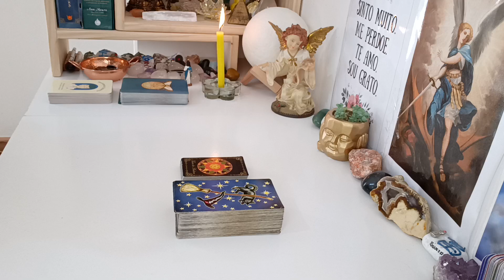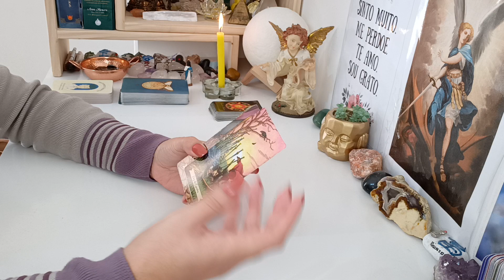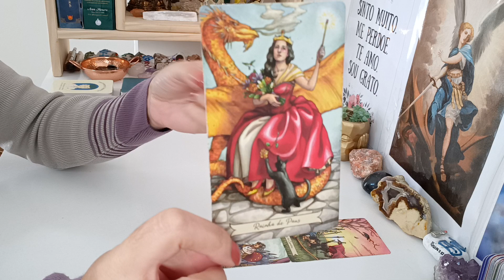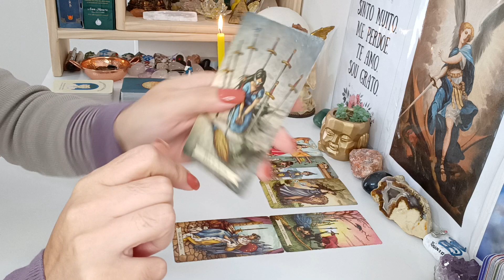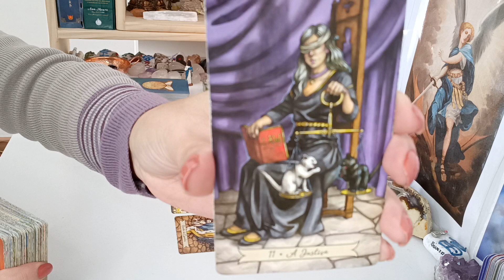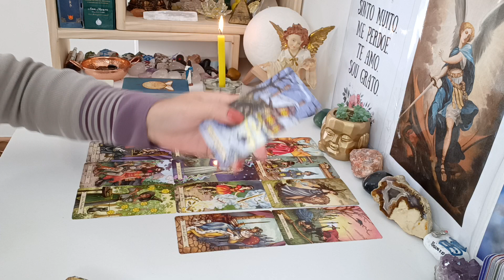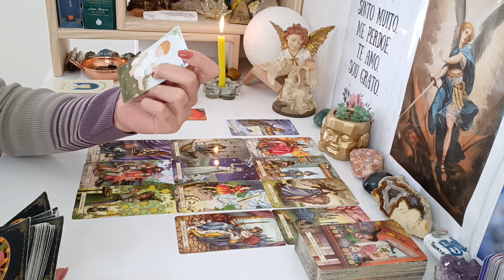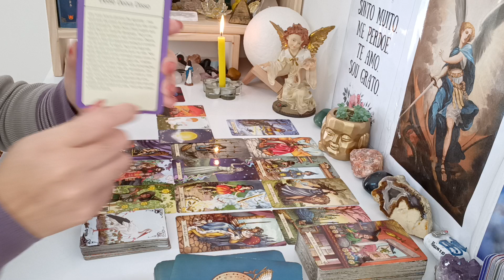Gêmeos ♊.Tendo Coragem,Vencendo o medo pra se libertar do que te aprisiona,Controla,Justiça,Recomeço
Leitura Atemporal signo de Gêmeos, leitura para VÁRIAS energias ADAPTEM ao seu momento, à sua vida, peguem o que fizer sentido pra vocês, o que não fizer soltem para o Universo.

Com Carinho

Gratidão 🙏😊🛤️🗝️❤️💌🪶🕯️💫